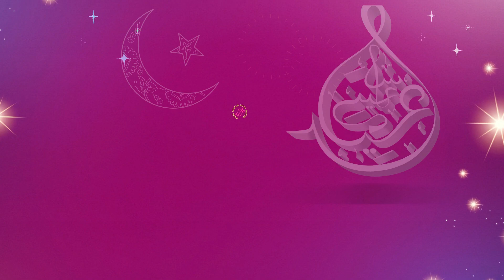Eid Special Recipe - Beef Biryani Recipe -Eid Special Biryani Recipe - Pakistani Biryani Recipe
Eid-Al-Fitr (often referred to as ‘choti Eid‘ (translated to ‘small Eid‘) by Pakistanis) is the Eid celebrated on the 1st of the Islamic month of Shawwal after fasting during the month of Ramadan
Eid-Al-Fitr is marked by the end of Ramadan
Pakistanis often host brunch or dinner on Eid.
 We also get invited to or host lavish dinners for our families to enjoy these three days of Eid to the fullest
Biryani is one of the staple dishes during the festival of Eid. Here's how you can make a stellar Beefbiryani at home

Looking for traditional Pakistani Eid Recipes?
First and foremost for any dinner is a Biryani
 let’s move into the kitchen and make this 'beef biryani recipe' with the professional touch
Eid special biryani is full of lip smacking biryani recipes you would love to serve your family at Eid dawat.
Yakhni Biryani is a different way of making appetizing Beef and rice together
 This dish is famous in Pakistan and usually cooks in homes. It has a marvelous taste and has many spices which give a rich taste of dish. Do not underestimate you cooking skills and surprise your family with great tasting and perfect Yakhni Biryani
Eid Special Beef Biryani is one of the most popular of recent trending foods in the world. It is enjoyed by millions daily. It is simple, it is quick, it tastes yummy.
It's an Eid special beef biryani (Muslim biryani) to make your day special
It is no secret that I have a biriyani crazy family
Pakistani beef biryani, a richly spiced and aromatic dish that is perfect for celebrations
Biryani eid al fitr

Thank you very much for your time. I am confident you will make this at home.

Try it at your home and  let me know in comment section how was your experience alternatively you can also  let us know on Facebook and Instagram

Beef biryani recipe with Step by Step pictures
1 kg beef biryani recipeBeef Biryani Pakistani
Pakistani beef Biryani recipe
hyderabadi beef biryani recipe

beef biryani
Beef Biryani recipe in Urdu